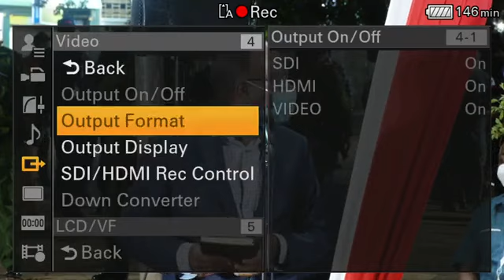PRESIDENT UHURU KENYATTA LEADS IN Lighting of the Century Old Fig Tree!!!